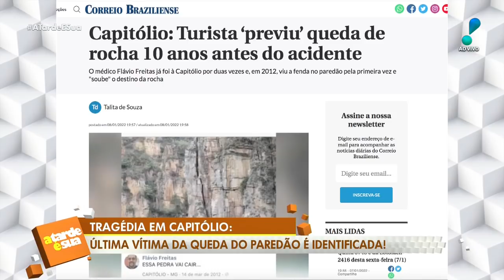“Era nítido”, diz turista que alertou há 10 anos sobre risco de queda da rocha de Capitólio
Em entrevista exclusiva ao ‘A Tarde é Sua’, o médico Flávio Freitas comentou sobre ter feito uma publicação em 2012 sobre a rocha que desabou neste último sábado (8) em Capitólio, Minas Gerais. Na ocasião, ele mostrou uma grande fenda na pedra e alertou sobre o risco de desabamento.

“Não sou especialista, mas tirei a foto e o que me chamou atenção foi a fenda. Era nítido que essa chance de queda existia. Não foi premonição, o post não foi editado e não tenho o menor interesse em aparecer. Deveria ter mais fiscalização nesses locais”, disse o médico, que passeou de barco pela região 10 anos atrás.